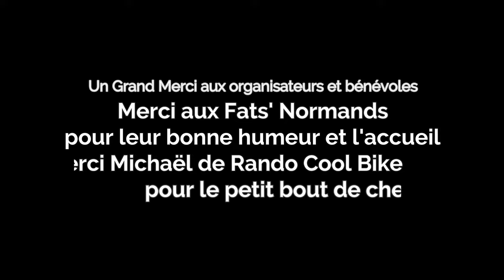VTT La Boue'Troude 2021 (Bourgtheroulde Eure Normandie) avec Les Fats'Normands et Rando Cool Bike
Le rendez vous était donné ce dimanche 10 Octobre 2021 sur la commune de Bourgtheroulde avec Scotty ed Bike et sa troupe de joyeux lurons "Les Fats' Normands" pour participer à la rando VTT La Boue'Troude sur le circuit des 45 km en mode optimiste lol.
Comme à chaque fois ce fut une superbe sortie un grand merci pour les organisateurs et les bénévoles

Première belle rencontre avec les Fats'Normands et sur la fin de parcours j'ai fait un bout de chemin avec Michaël de Rando Cool Bike.

Les chiffres :
926 participants dont 90 marcheurs

Mon Matériel vidéo :
GoPro Héro 8

VTT : Orbéa Oiz M30 Carbon 2020

UltimatumMusic provided by Argofox:
TheDiabolicalWaffle - Ultimatumyoutu.be/gPK0sAoJNw8